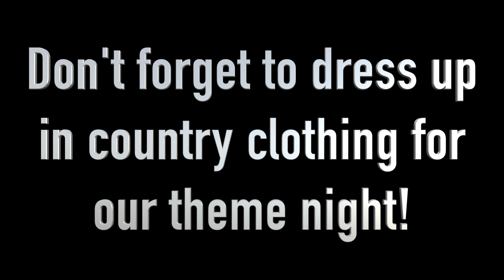Volleyball Promo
FaceBook: The 1879 Dog House Con.